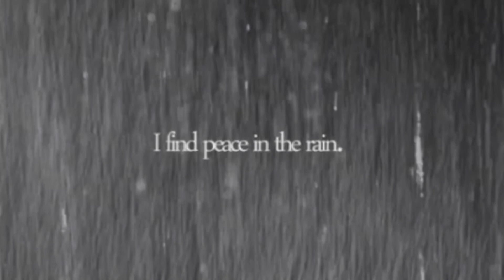We must hope for a better world,,,,